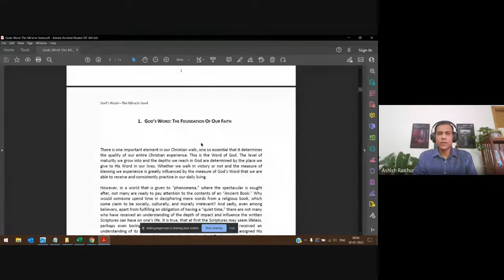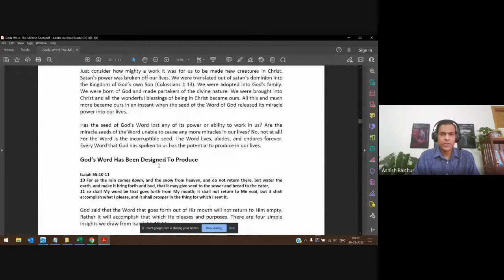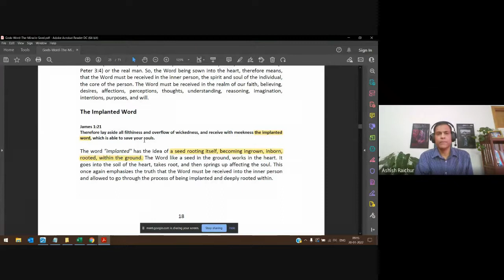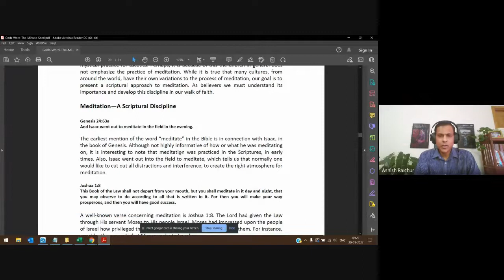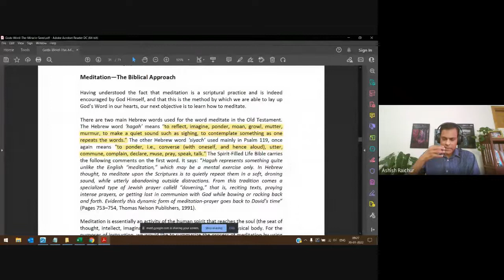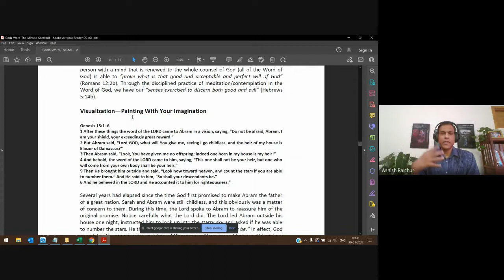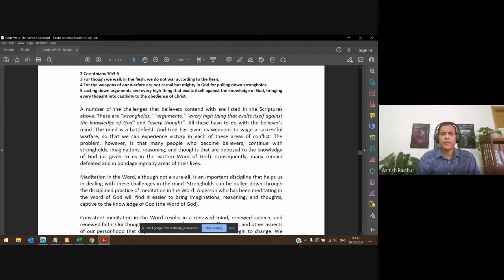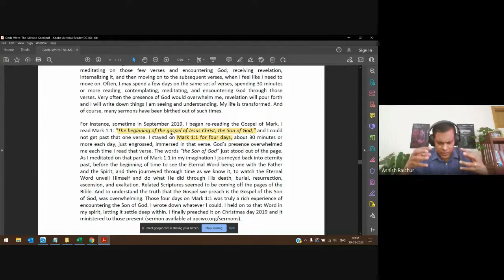Interpreting Scripture (Hermeneutics) | Lecture 03 : BC106-IS-20220120